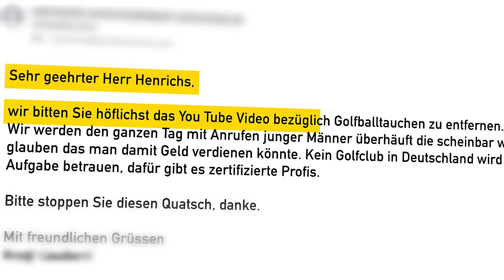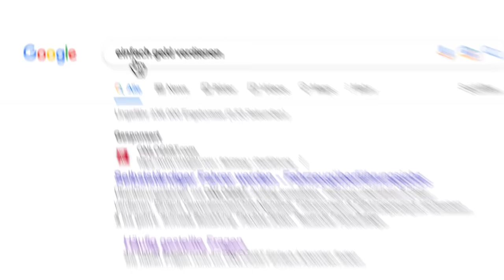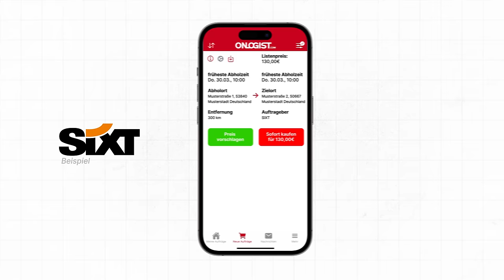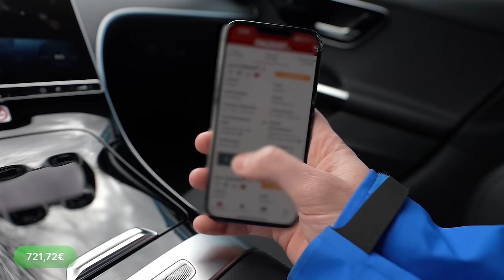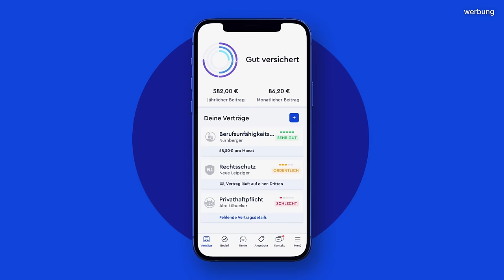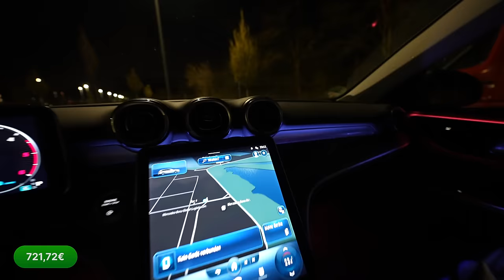So habe ich mit Auto Fahren ___€ verdient! 🚙 I Porsche Trade Up 03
Eigentlich wollte ich nur Autos von A nach B fahren und leichtes Geld verdienen. 💰 Was dabei alles unglaubliches passiert ist und wie viel Geld ich damit verdient habe, erfahrt ihr in diesem Video von Porsche Trade Up. 🚘

Erhalte mit Code DAVE bis zu 45€ als Shoppinggutschein beim Hochladen deiner Versicherungen

DAVE I Selbstexperimente, Grenzerfahrung, Umbauprojekte, DIY, Studioformate, Höhle der Löwen Produkte, Reise, Hoteltests, 100€, Trade Up und alles, was mir sonst so in den Sinn kommt. 🤍